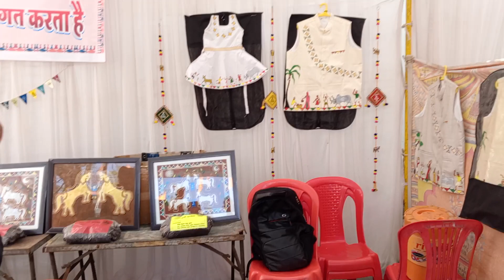29 फ़रवरी 2024